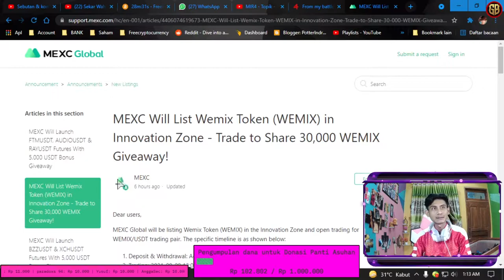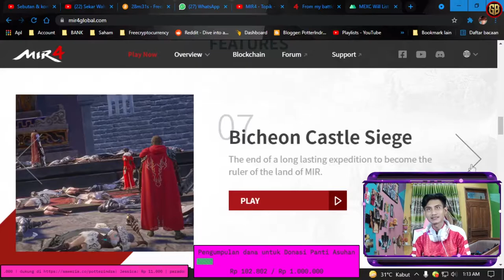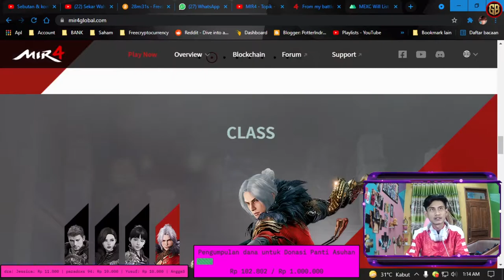Games NFT - Mir 4 - Part 1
Games : Mir4 Gameplay | Android New Game
Categories: MMORPG
Saya sedang di Server ASIA : Asia84
Saya sedang bermain games online android, iOS, galaxy store, steam, windows MIR4
Rilis pada 24 Agustus 2021.
Ditawarkan Oleh Wemade Co., Ltd
GO-PAY, OVO, DANA, Link Aja, Bank Transfer,
Tujuan : Seiklhasnya